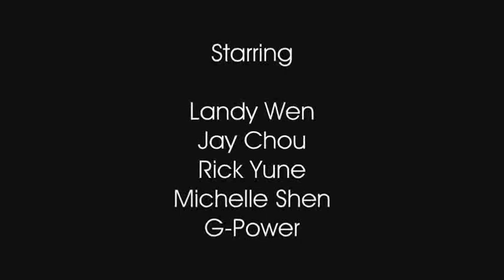Landy Wen's Happy Birthday to Me Music Video in The Movies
Landy Wen's Happy Birthday to Me music video created in The Movies PC game